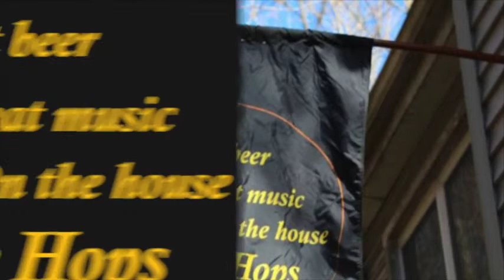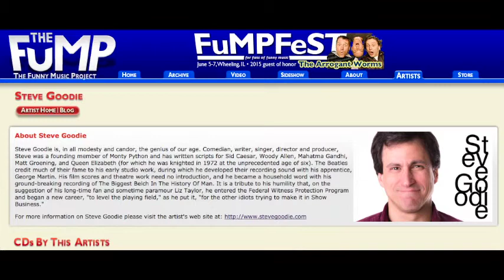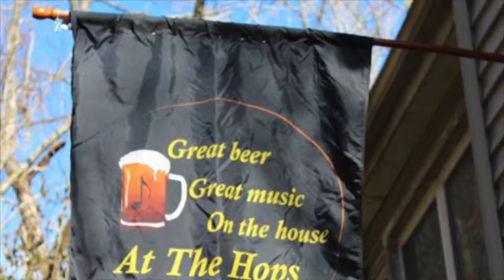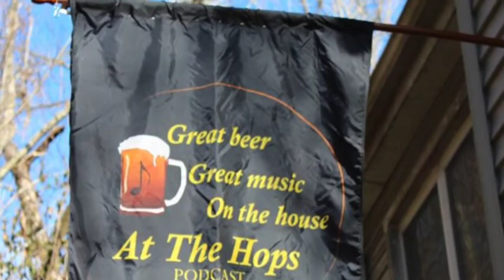At The Hops #89 Steve Goodie and the Imperial Ales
Singer/songwriter/comedian Steve Goodie joins Chas and Mike for some hysterical songs and a bit of Imperial Ale tasting.  Steve Goodie performs his famous Tom Petty parody known as the "Pedley," and a new song dedicated to the app Tinder.  We also listen to his famous "Nascar Song" from his classic cd "Welcome To Stupid Country."  Jack gives us the lowdown on Imperial Ales and we check out two Imperial brews including the Green Flash Imperial IPA and a Bourbon Barrel Aged Imperial Stout from Schlafly Brewery.